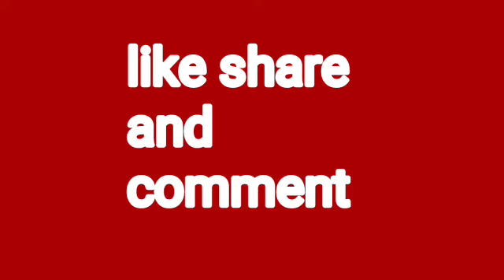పుల్ల పుల్లగా కొబ్బరి పచ్చడి/నానమ్మ కొబ్బరి పచ్చడి ఇలా👌/ వేడి అన్నంలో నెయ్యి వేసి../ఇడ్లీ దోస బజ్జీ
పుల్లపుల్లగా కొబ్బరి పచ్చడి/నానమ్మ కొబ్బరి పచ్చడి ఇలా 👌/వేడి అన్నంలో నెయ్యి వేసి.../ఇడ్లీ దోస బజ్జి లకు చాలా టేస్ట్ గా ఉంటుంది

Lakshmi
 Lakshmi Telugu Housewife